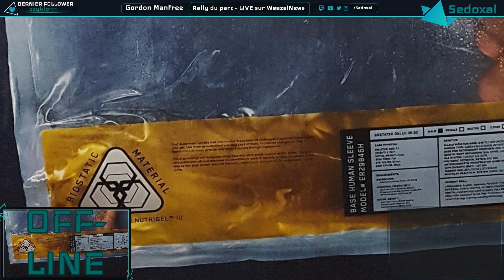GTA RP : Rallye du parc! Weazel News en hélicoptère fait la captation des courses, des ITW, et plus!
Intégralité du stream du vendredi 26 juin, diffusé sur Twitch en direct.

Je pilotais pendant que mon employé faisait le cadre du direct sportif du jour : une course de Rallye.

Il est à noter qu'il s'agit d'un jeu où l'on doit faire du RP (role play). Faire un stream, et en même temps penser à être raccord, c'est pas toujours facile.
Pour cela, je change les scènes (sur mon logiciel de stream) pour laisser le jeu sans overlays (la surcouche de ma chaine, qui comprend ma webcam mais aussi les inscriptions et cadres, ainsi que la musique), en voyant à travers les yeux / caméra du perso.
Vous pourrez par exemple voir comment je jongle entre mes overlay et la source de mon cadreur (il me partage son écran de jeu via discord).

Concernant la course à 43:00   :
Le premier Rallye de la ville d'Atlantis RP!
Le Rallye du parc.
8 binômes participants pour un cash prize de 50 K.

Pardonnez la piètre qualité des médias, mais c'est la première réalisation mutli caméra.
Adapter cela au pilotage (très) ballotant de l'hélicoptère n'a pas été facile!